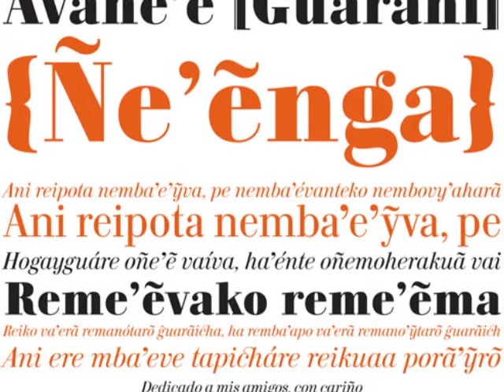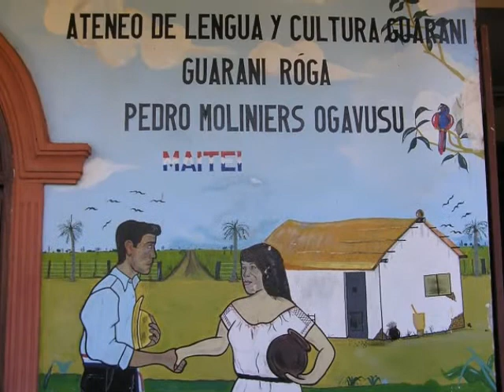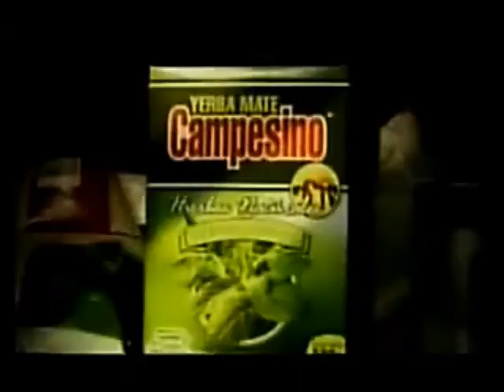Paraguay movie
Dedicated to the Caines Family! missing them A LOT!